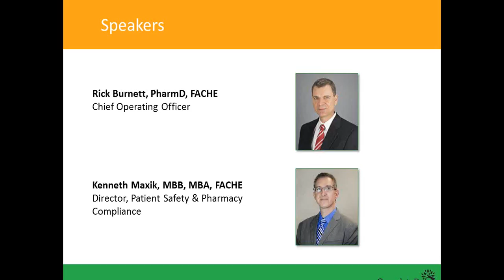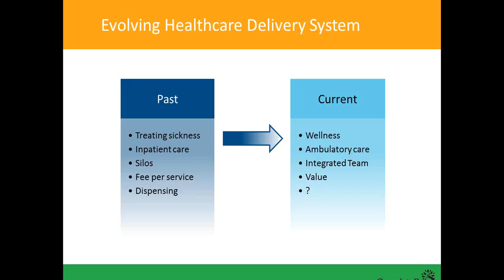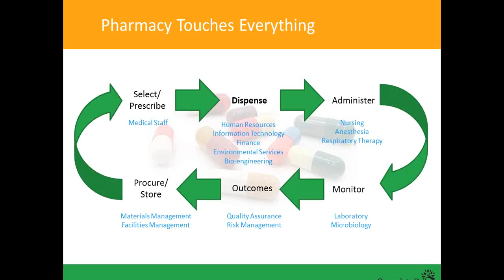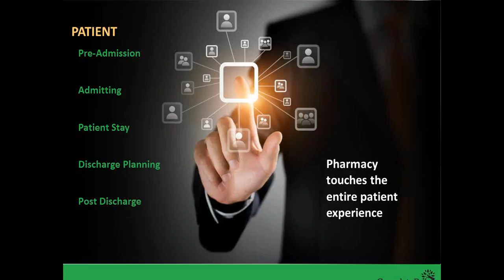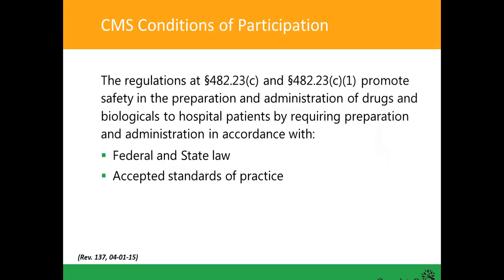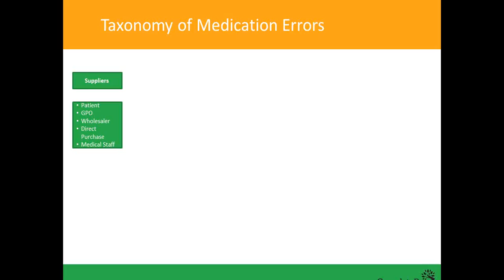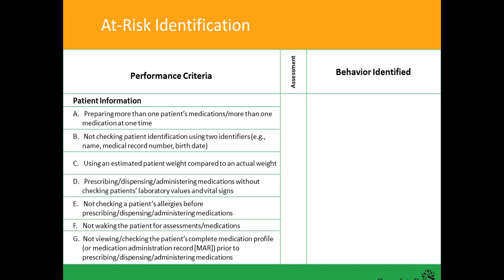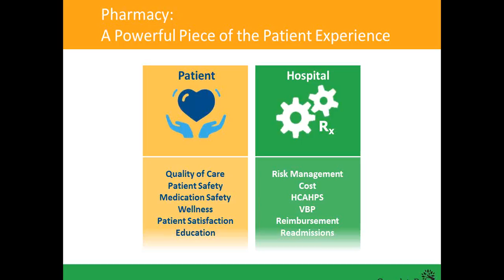Improving the Patient Experience Through Pharmacy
View our webinars with Becker's Hospital Review on Improving the Patient Experience Through Pharmacy.